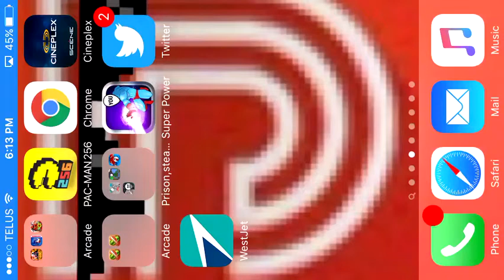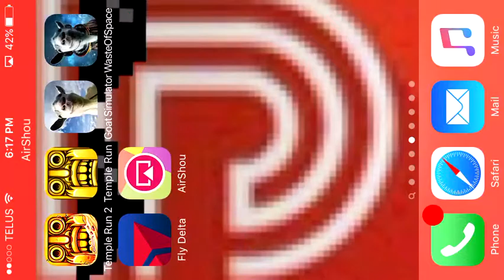My room pt2